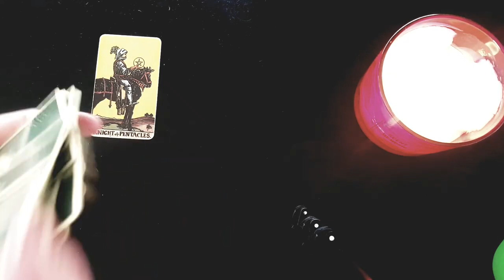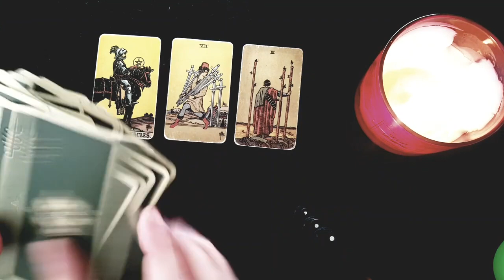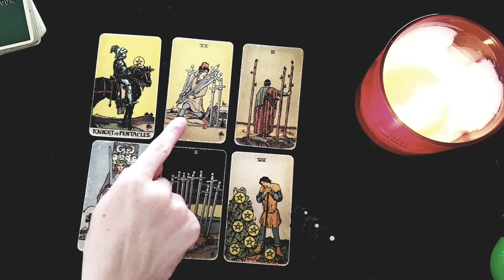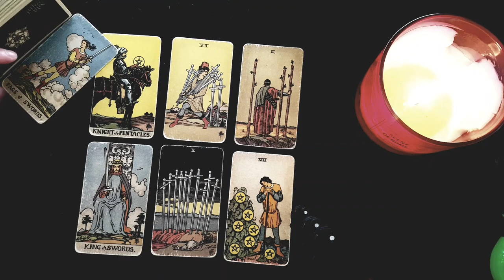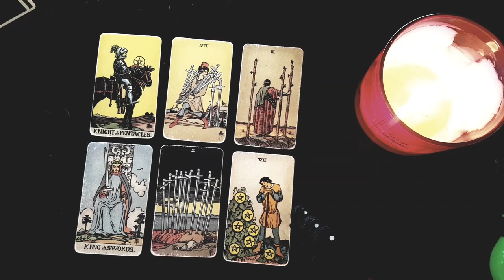ARIES~ MAJOR WARNING!! 😱 THIS IS THE *BIG* SECRET THEY'VE BEEN KEEPING FROM YOU!! 💣⚡AUGUST 2022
Thanks for tuning into watch your MAJOR WARNING! *THIS* IS THE *BIG* SECRET THEY'VE BEEN KEEPING FROM YOU! AUGUST 2022 TAROT READING